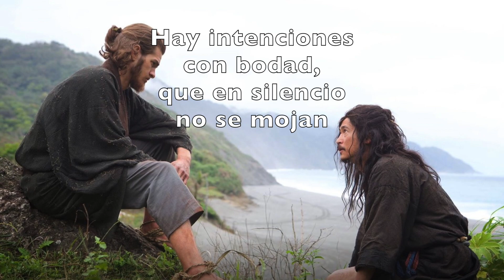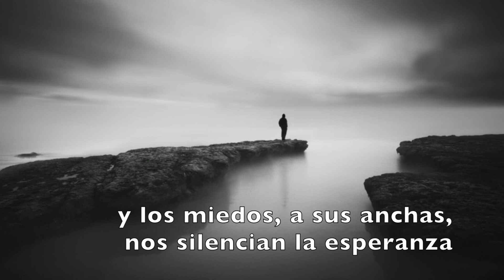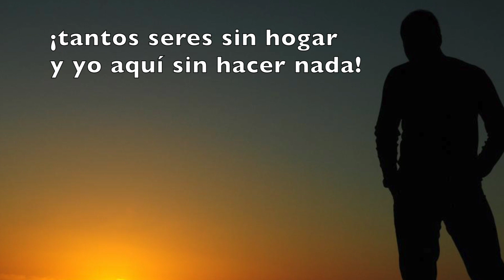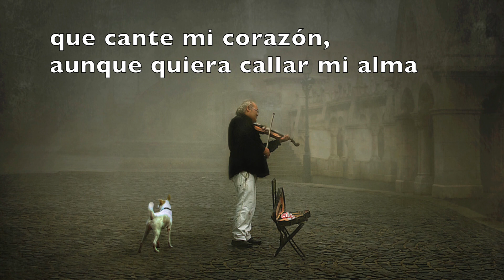LA VOZ DEL SILENCIO SALOMÉ ARRICIBITA